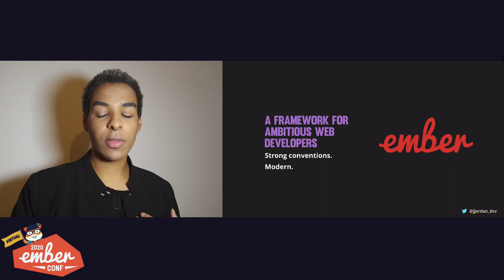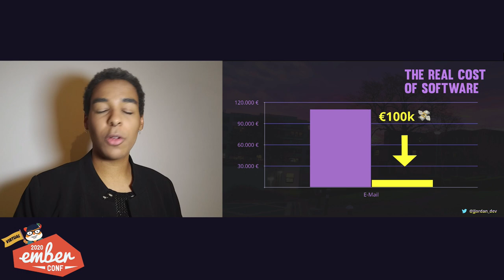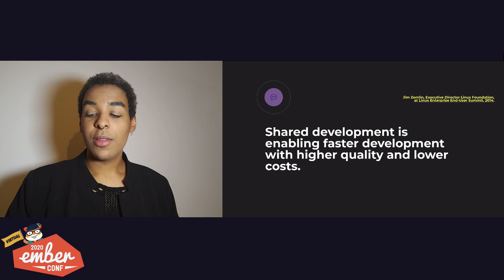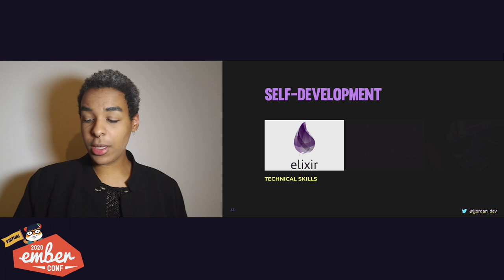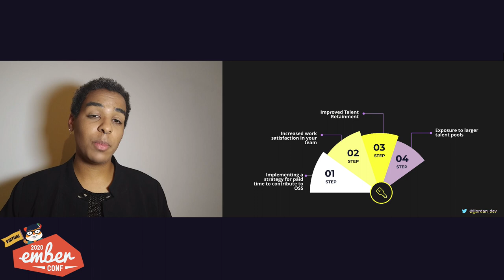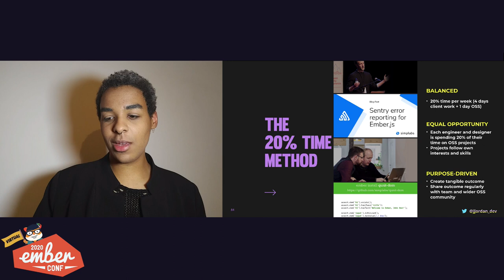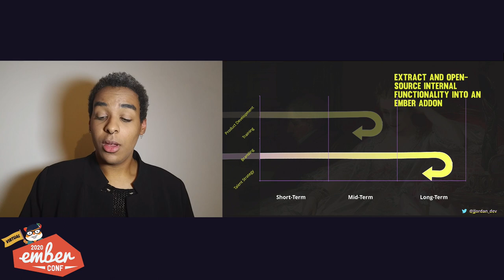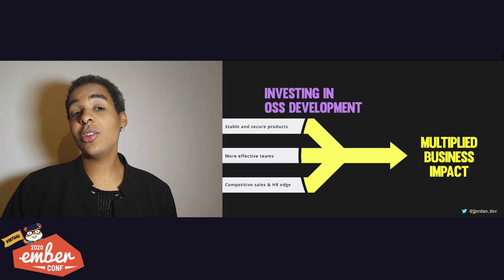Virtual EmberConf 2020: Investing in Ember by Jessica Jordan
Less productivity, missed project deadlines and wasted money: that’s what you get for letting your developers work on open-source projects. Or do you really?

In this talk you will learn about the value that an investment in OSS provides to businesses on different levels. By example of organisations who benefit and give back to the open-source project Ember, you will see why paying your team to spend time on OSS might be the best business decision you will make this year.